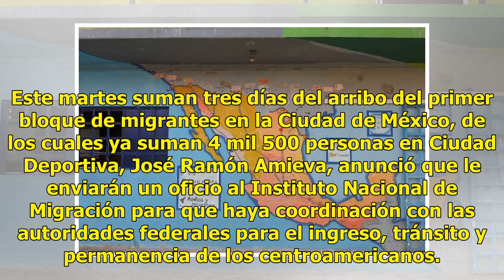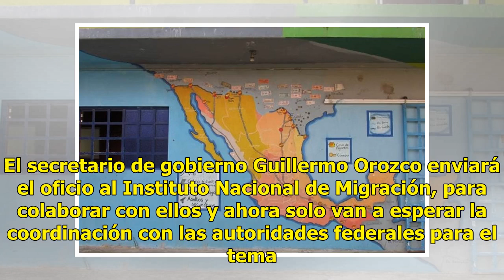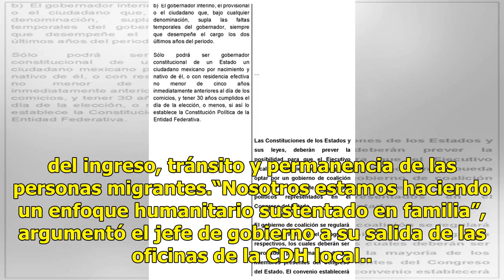Gobierno de CDMX envía oficio a Migración, plantean ayuda humanitaria por 15 días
Este martes suman tres días del arribo del primer bloque de migrantes en la Ciudad de México, de los cuales ya suman 4 mil 500 personas en Ciudad Deportiva, José Ramón Amieva, anunció que le enviarán un oficio al Instituto Nacional de Migración para que haya coordinación con las autoridades federale...